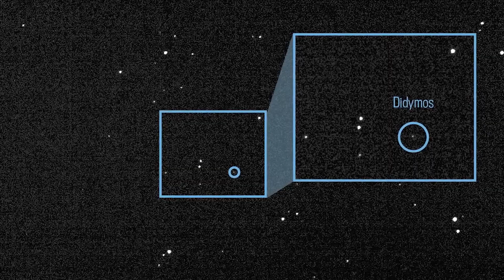Teams Review Options for the Next Artemis I Launch Attempt on This Week NASA – September 9, 2022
Teams review options for the next Artemis I launch attempt, the National Space Council meets in Houston, and Webb captures a new image of a cosmic tarantula.